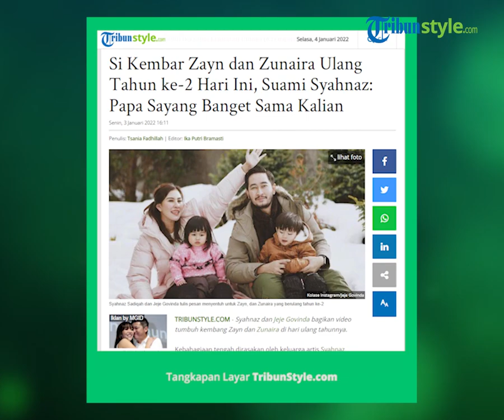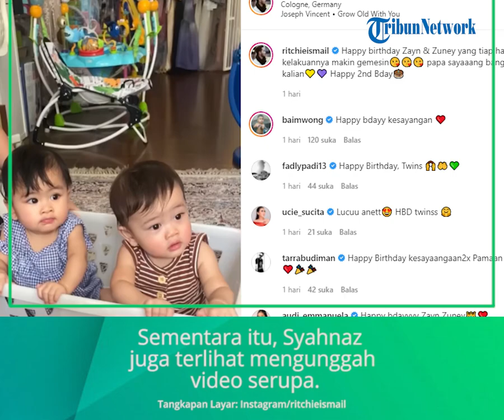Si Kembar Zayn dan Zunaira Ulang Tahun, Jeje 'Govinda' Tulis Pesan Haru untuk Kedua Anaknya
TRIBUN-VIDEO.COM - Syahnaz dan Jeje 'Govinda' bagikan video tumbuh kembang Zayn dan Zunaira di hari ulang tahunnya.

Kebahagiaan tengah dirasakan oleh keluarga artis Syahnaz Sadiqah dan Jeje 'Govinda'.

Pasalnya, tepat pada 3 Januari 2022, dua buah hati kembarnya Zayn Sadavir & Zunaira Alessia tengah berulang tahun.

Anak kembar yang akrab disapa Zayn dan Zunaira itu berulang tahun kedua.

Momen perayaan ulang tahun Zayn dan Zunaira itu bertepatan saat keluarga bahagia ini tengah berlibur ke luar negeri.

Meski demikian, ini tak membuat Syahnaz dan Jeje melupakan ulang tahun kedua buah hatinya.

Syahnaz dan Jeje bahkan menyempatkan waktu membuat sebuah video perkembangan Zayn dan Zunaira.

Hal itu terungkap dalam unggahan Instagram Jeje 'Govinda' pada Senin (3/1/2022).

Dalam video tersebut, terlihat Zayn dan Zunaira saat masih bayi hingga berusia dua tahun.

Jeje pun menuliskan pesan menyentuh untuk kedua buah hatinya.

"Happy birthday Zayn & Zuney yang tiap hari kelakuannya makin gemesin,

Papa sayaaang banget sama kalian

Happy 2nd Bday," tulis Jeje Govinda dikutip TribunStyle Senin 3 Januari 2022.

Sementara itu, Syahnaz juga terlihat mengunggah video serupa.

Istri Jeje 'Govinda' menuliskan ucapan haru di momen ulang tahun Zayn dan Zunaira.

Syahnaz mengaku tak menyangka bayi kembarnya kini telah berusia 2 tahun.

"Ga kerasa udh dua taun dua anak kecil ini mewarnaiii harihariku…

Selamat ulang taun kesayangan kecintaanku Zayn Sadavir & Zunaira Alessia kuuuu," tulisnya.

Tak butuh waktu lama, unggahan Syahaz Sadiqah langsung diserbu ucapan selamat dari sahabatnya.

"Happy birthday zaynnn zuneyyy sayang sayangnyaaaa auntieeeee" tulis @dinihanipahm

"Happy Birthday Zayn Zuney" tulis @alicenorin

"Happy birthdayyyy twinny menggemaskannnn" tulis @felicyangelista_

"Happy Birthday Zayn & Zuney keponakan ontyyyyy tersayang," tulis @anjanidinavdw

"Ya ampyuunn gemeeus pisaaaan, happy birthday Zayn & Zuney" tulis @dindazani

Artikel ini telah tayang di TribunStyle.com dengan judul Si Kembar Zayn dan Zunaira Ulang Tahun ke-2 Hari Ini, Suami Syahnaz: Papa Sayang Banget Sama Kalian,
Penulis: Tsania Fadhillah